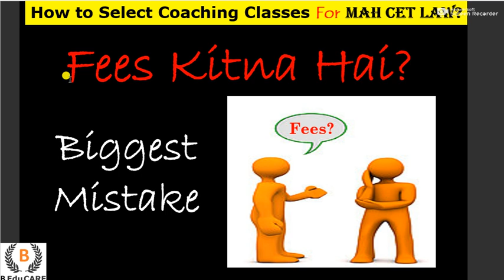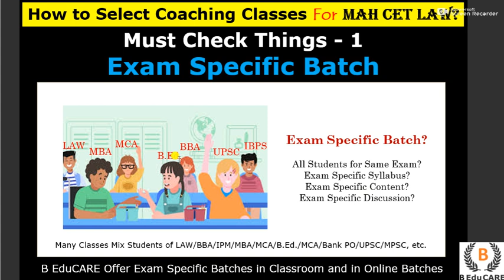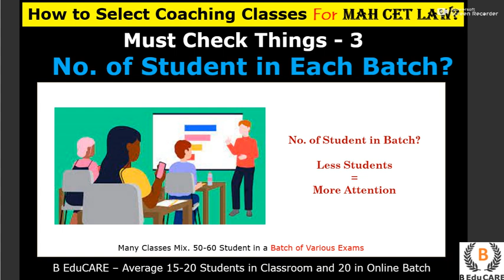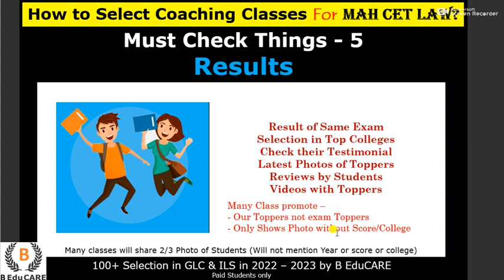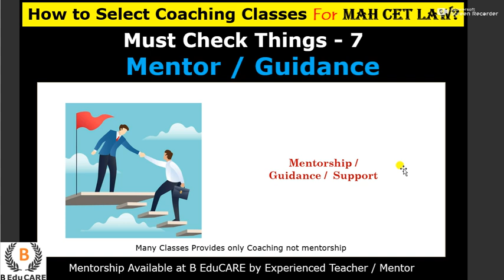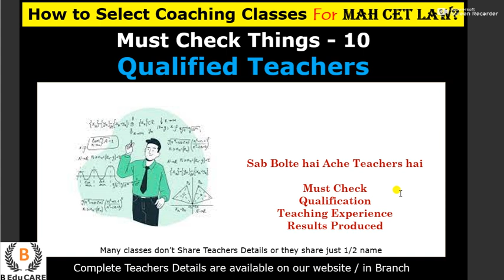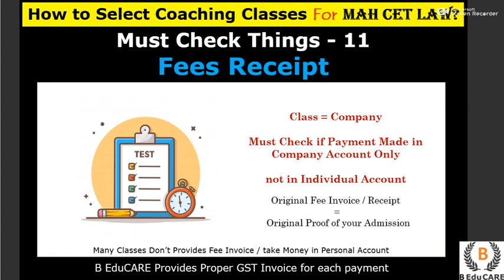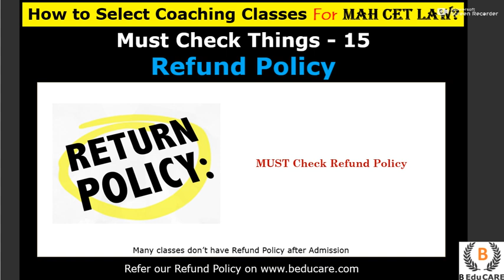How to Select Coaching Classes for Maharashtra CET LAW | 15 Must Check Things